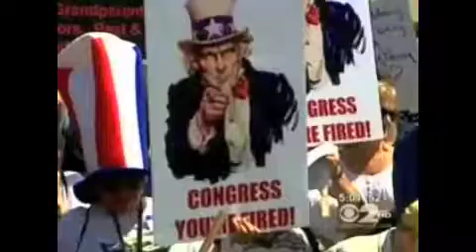Rep. Pete King Discusses the IRS Targeting of Conservative Groups